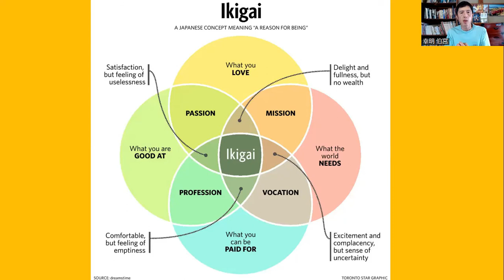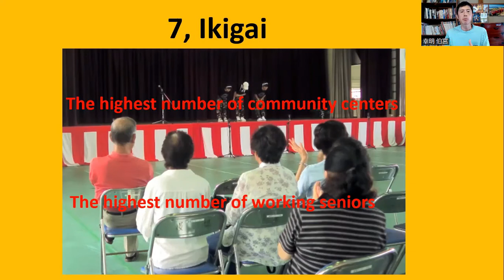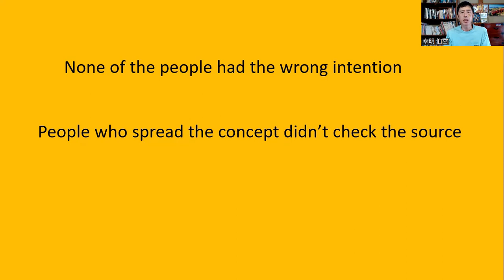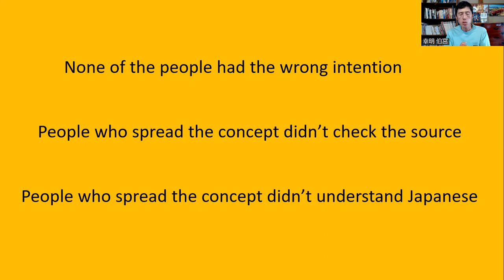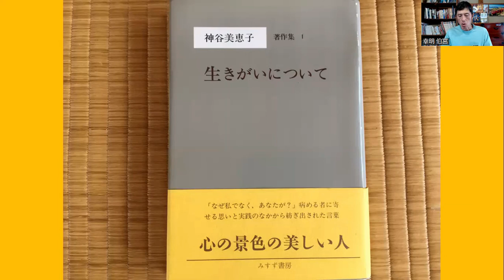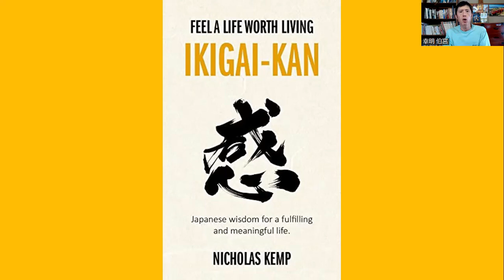Ikigai Fake News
Ikigai has become a worldwide buzzword and you can find thousands of blog posts and YouTube videos on it. However, many of these Ikigai contents are sharing the famous Ikigai Venn Diagram, which isn't what Ikigai is in Japan.

Apparently, the person who came up with the Ikigai Venn Diagram just made it up. The word in the center of the diagram was purpose, and he thought it would be cool to change it to ikigai without giving much thought, and he shared it on his blog post. He didn't think it was going to make a big deal simply because it was just a blog post. But this blog post went viral unexpectedly and created the Ikigai Phenomenon.

What about other Ikigai myths? Is Ikigai an Okinawan concept?

In today's video, I am explaining how the Ikigai Phenomenon is the misinterpreted version of the word Ikigai, and what Ikigai means to Japanese.

IKIGAI-KAN: Feel a Life Worth Living

Seven Longevity Secrets of Nagano, the king of Japanese Blue Zones

★Webinar: How to Stay Young and Healthy into Old Age
by Sachiaki Takamiya
Semtember 15, 10 am-11 am Japan time(September 14, 6 pm-7 pm PDT, 7 pm-8pm MDT, 8 pm-9 pm CDT, and 9 pm-10 pm EDT)
★$10

Sachiaki Takamiya is the founder of the Ikigai Diet and Ikigai Bio-Hacking. He developed these two health methods based on centenarians in Japanese blue zones and Shizenha people, Japanese naturalists who live in the countryside leading organic lifestyles.

In his early 20s, he lived in England, where he studied Shiatsu and macrobiotics at the British School of Shiatsu, studied different kinds of psychotherapies at the Center for Counselling and Psychotherapy Education, and at the School of Hypnosis and Advanced Psychotherapy.

After returning to Japan, he gave workshops on holistic transformation based on his studies of both physical and psychological approaches.

He now lives in a small rural town called Hino town in Shiga Prefecture, one of Japan's longest-lived prefectures. He practices a Satoyama lifestyle there, growing vegetables and making fermented foods. Although he is 60 years old, he has had no problems at medical check-ups so far, and he was diagnosed that his vascular age was 21 years younger.

POD Paperback

POD Paperback